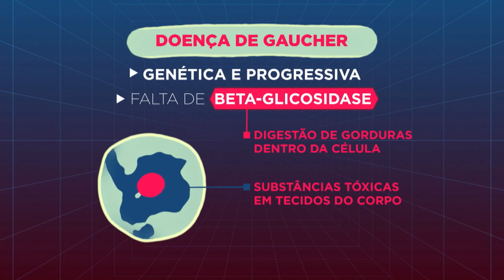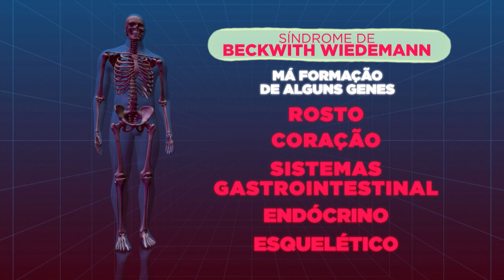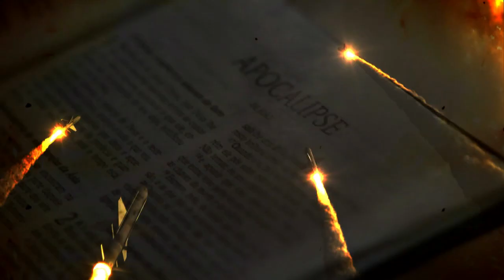Mães de crianças com doenças raras contam como é acompanhar tratamento dos filhos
Os pacientes e seus familiares contam para a equipe do Jornal da Record como aprenderam a conviver com as mudanças no corpo, as dores e as limitações que os problemas de saúde trazem para o dia a dia. Veja a terceira reportagem da série Doenças Raras!